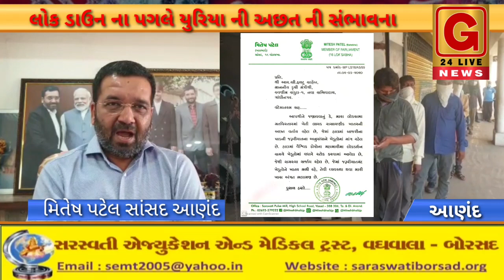G24 live anand લોકડાઉનને લઈ યુરિયા ખાતરની સર્જાઈ શકેછે અછત સાંસદ મિતેષપટેલે લખ્યો કૃષિમંત્રીને